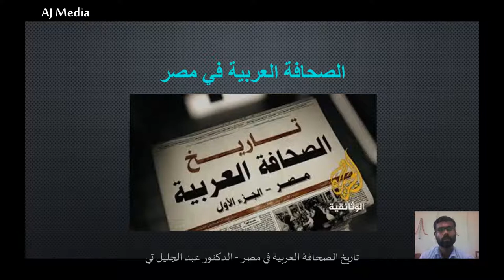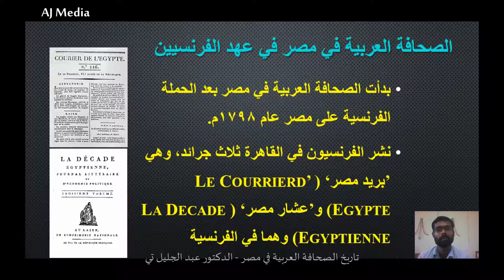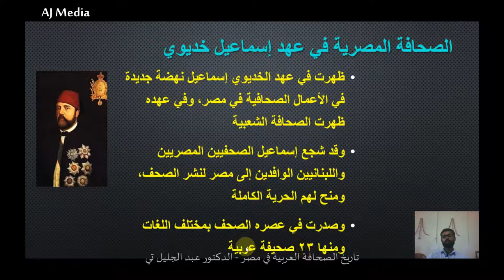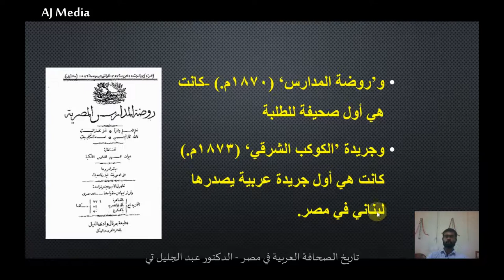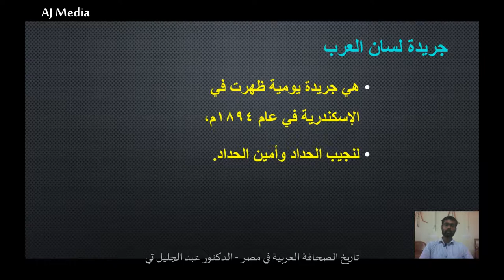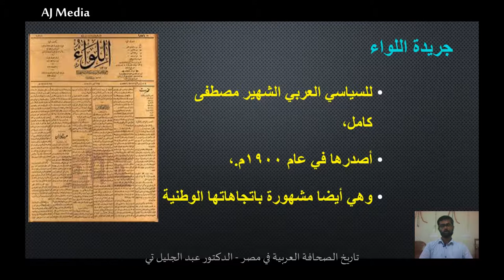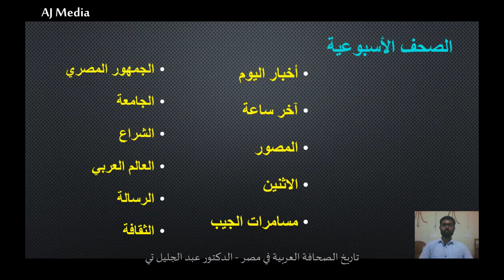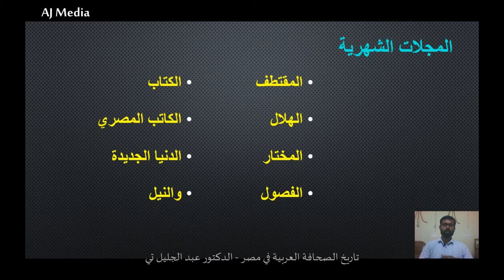تاريخ الصحافة العربية في مصر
الصحافة العربية في مصر - بيان موجز عن الصحف المشهورة من مصر - الوقائع المصرية - الأهرام - الهلال - اللواء
History of Arabic Journalism in Egypt  - Al Waqaaih al Misriyya